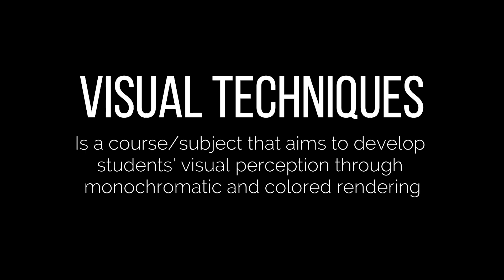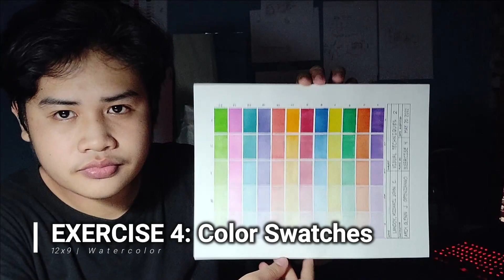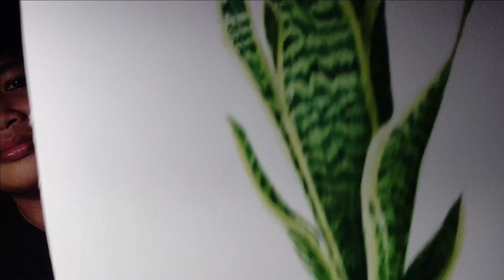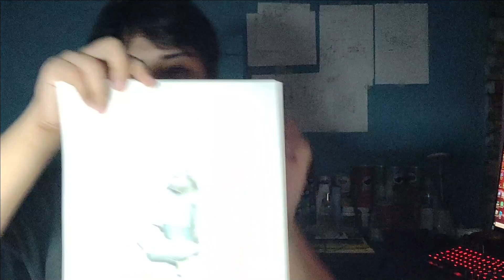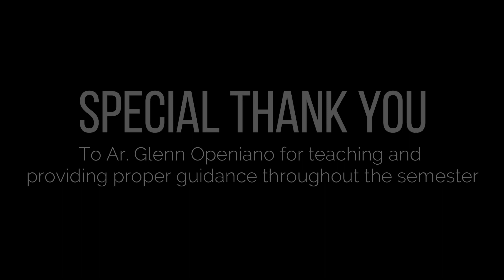ARCHITORTURE EP 1. | Visual Techniques 2 plates (Polytechnic University of the Philippines)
I am currently studying Bachelor of Science in Architecture at PUP Sta. Mesa Philippines and I would like to share my architectural plates for the subject "Visual Techniques 2"